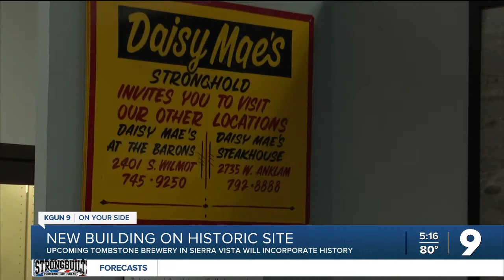Brewery to open on site that had first SV building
Construction has begun for a new brewery at a site that used to hold the Sierra Vista's first building.